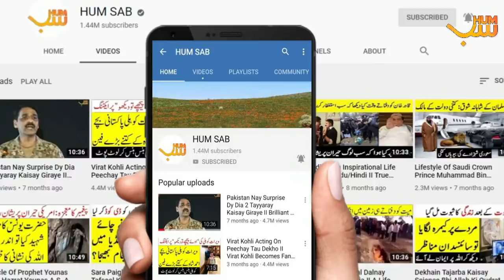Kya Kaaba Ka Tawaf Waqai Rok Dia Gya Janiye Asliyat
News were circulating about tawaf e kaaba being stopped and Hum Sab bring you a detailed report on empty masjid al haram.